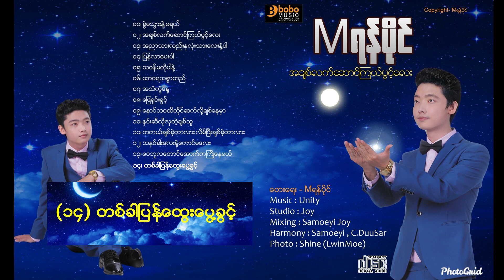M ရန္ပိုင္ အခ်စ္လက္ေဆာင္ၾကယ္ပြင့္ေလး Full Album - M Yan Paing (အချစ်လက်ဆောင်ကြယ်ပွင့်လေး) M ရန်ပိုင်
⭐️⭐️ M ရန္ပိုင္ အခ်စ္လက္ေဆာင္ၾကယ္ပြင့္ေလး Album  ⭐️⭐️

⬇️ ႏွစ္သက္ရာသီခ်င္းမ်ားကို နားဆင္ရန္ နာရီအခ်ိန္ေလးကိုဖိႏွိပ္ၿပီး နားဆင္နိုင္ပါတယ္ ⬇️

▶️ 0:00🎵 1.  ခြဲမသြားနဲ႔မရယ္  🎤
▶️ 4:11🎵 2.  အခ်စ္လက္ေဆာင္ၾကယ္ပြင့္ေလး  🎤
▶️ 8:59🎵 3.  အညာသားလည္းႏွလံုးသားေလးနဲ႔ပါ  🎤
▶️ 13:18🎵 4.  ျပန္လာေပးပါ  🎤
▶️ 17:51🎵 5.  သဝန္မတိုပါနဲ႔  🎤
▶️ 22:02🎵 6.  ထာဝရသစၥာတည္  🎤
▶️ 26:23🎵 7.  အသဲကြဲေန့  🎤
▶️ 30:30🎵 8.  ေျဖရွင္းခြင့္  🎤
▶️ 34:53🎵 9.  ေနာင္ဘဝထိတိုင္ ဆက္လို႔ခ်စ္ေနမွာ  🎤
▶️ 39:09🎵 10. ႏွင္းဆီလိုလွတဲ့ခ်စ္သူ  🎤
▶️ 42:34🎵 11. တကယ္ခ်စ္ခဲ့တာလား လိမ္ၿပီးခ်စ္ခဲ့တာလား  🎤
▶️ 47:26🎵 12. သနပ္ခါးေလးနဲ႔ေကာင္မေလး  🎤
▶️ 52:26🎵 13. ေဝဘူလေတာင္ေအာက္က ႀကိဳေနမယ္  🎤
▶️ 56:55🎵 14. တစ္ခါျပန္ေထြးေပြ႔ခြင့္  🎤

💥 သီခ်င္းကို လိုခ်င္တဲ့ အပုဒ္ ေ႐ြးနားေထာင္ဖို႔ အတြက္ သီခ်င္းေရွ.က ဂဏန္း အျပာေလးကို ႏွိပ္ၿပီး နားေထာင္နိုင္ပါတယ္ ။

🙏Like နဲ႕ Subscribeလုပ္ျပီး အားေပးပါဦးေနာ္ Please🙏

Unicode

⭐️⭐️ M ရန်ပိုင် အချစ်လက်ဆောင်ကြယ်ပွင့်လေး Album ⭐️⭐️

⬇️ နှစ်သက်ရာသီချင်းများကို နားဆင်ရန် နာရီအချိန်လေးကိုဖိနှိပ်ပြီး နားဆင်နိုင်ပါတယ်⬇️

▶️ 0:00🎵 1.  ခွဲမသွားနဲ့မရယ်  🎤
▶️ 4:11🎵 2.  အချစ်လက်ဆောင်ကြယ်ပွင့်လေး  🎤
▶️ 8:59🎵 3.  အညာသားလည်းနှလုံးသားလေးနဲ့ပါ  🎤
▶️ 13:18🎵 4.  ပြန်လာပေးပါ  🎤
▶️ 17:51🎵 5.  သဝန်မတိုပါနဲ့  🎤
▶️ 22:02🎵 6.  ထာဝရသစ္စာတည်  🎤
▶️ 26:23🎵 7.  အသဲကွဲနေ့  🎤
▶️ 30:30🎵 8.  ဖြေရှင်းခွင့်  🎤
▶️ 34:53🎵 9.  နောင်ဘဝထိတိုင် ဆက်လို့ချစ်နေမှာ  🎤
▶️ 39:09🎵 10.  နှင်းဆီလိုလှတဲ့ချစ်သူ  🎤
▶️ 42:34🎵 11.  တကယ်ချစ်ခဲ့တာလား လိမ်ပြီးချစ်ခဲ့တာလား  🎤
▶️ 47:26🎵 12.  သနပ်ခါးလေးနဲ့ကောင်မလေး  🎤
▶️ 52:26🎵 13.  ဝေဘူလတောင်အောက်က ကြိုနေမယ်  🎤
▶️ 56:55🎵 14.  တစ်ခါပြန်ထွေးပွေ့ခွင့်  🎤

💥 သီချင်းကို လိုချင်တဲ့ အပုဒ် ရွေးနားထောင်ဖို့ အတွက် သီချင်းရှေ.က ဂဏန်း အပြာလေးကို နှိပ်ပြီး နားထောင်နိုင်ပါတယ် ။

🙏Like နဲ့ Subscribeလုပ်ပြီး အားပေးပါဦးနော် Please🙏